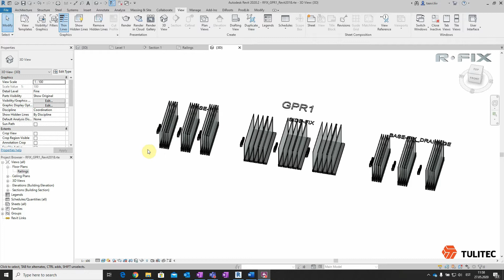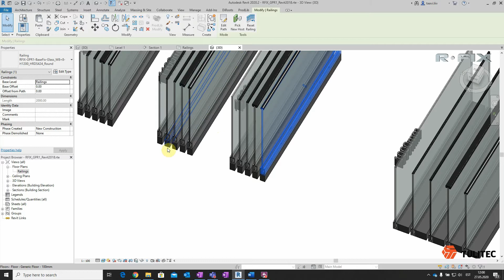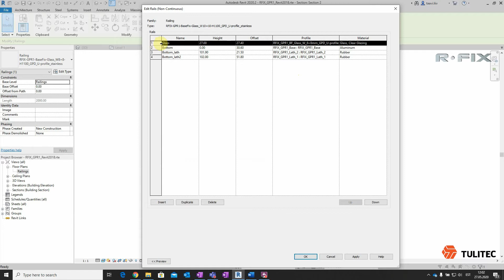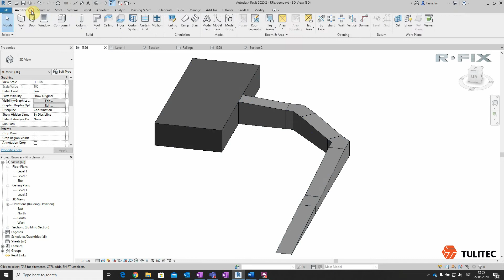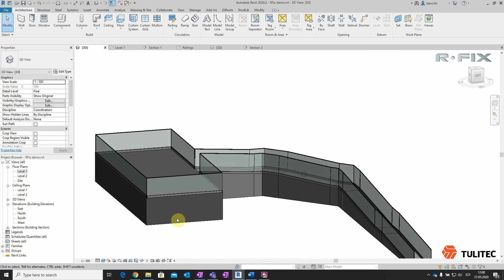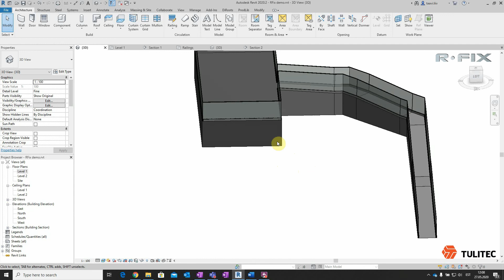R-FIXi GPR klaaspiirete Revit BIM kasutamise juhend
Kasulikke näpunäiteid R-FIXi piirdeprofiili BIM objektide kasutamiseks Revitis.